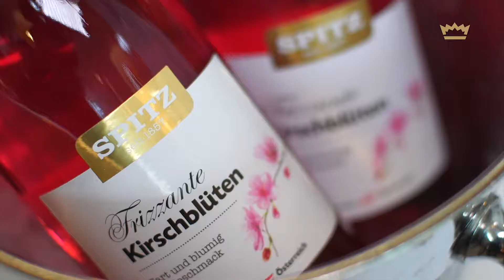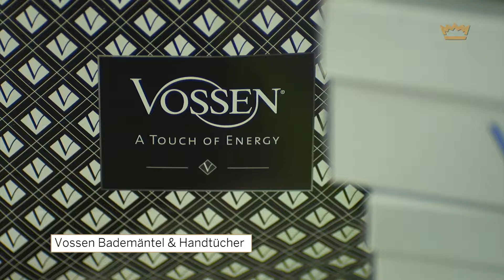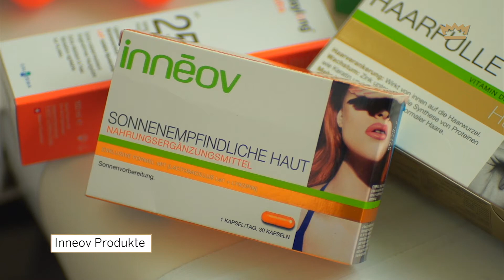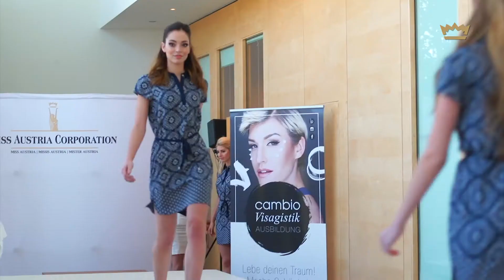Miss Austria Akademie 2017 - Welcome Day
Welcome to Therme Geinberg